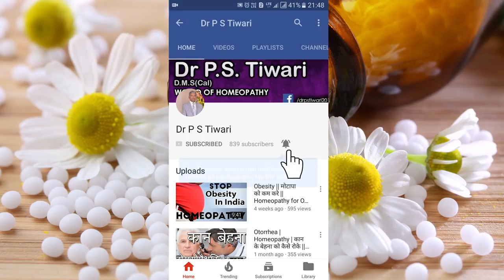Homeopathy Medicine - Cina -- Dr P.S. Tiwari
Welcome to another video from Dr. P.S Tiwari. Today I'll be talking about Homeopathy medicine - Cina.

Name-
Age-
Sex-
Height-
Weight-
Present complaint-
Past history-
Family history-
Hereditary Problem-
Your like/dislikes-